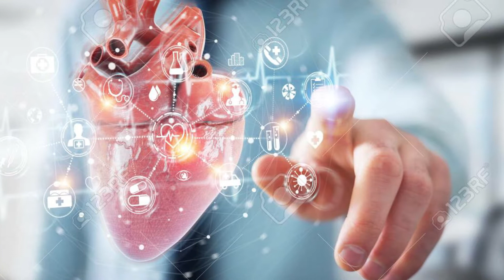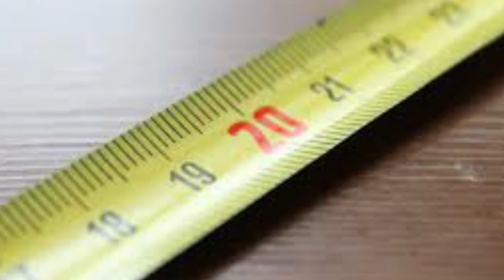7 Humanos con SUPERPODERES en la vida real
Hoy en día las películas y series de super héroes están muy de moda y es porque obviamente a todos nos llama la atención el poder superar nuestros limites físicos como humano y nos ponemos a pensar en el que pasaría si pudiéramos volar, pero aunque no lo creas hay personas en el mundo que si nacen con capacidades muy especiales y que se podría decir que con habilidades increíbles es por eso que el top de hoy son los 7 Humanos con
superpoderes en la vida real